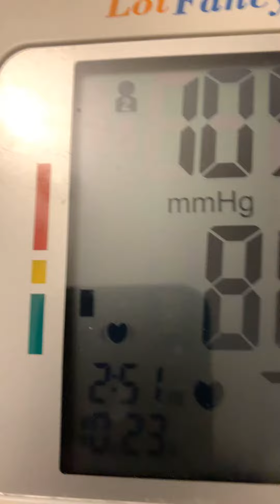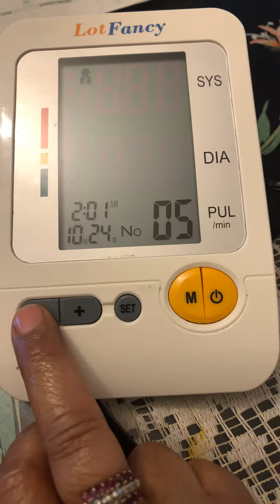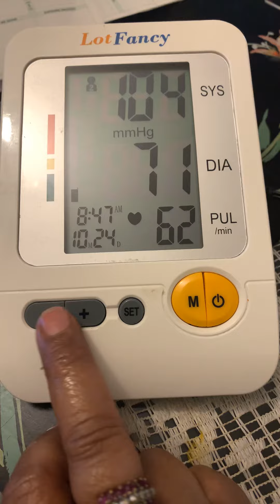Blood pressure fluctuations during the night and this mornings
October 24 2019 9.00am